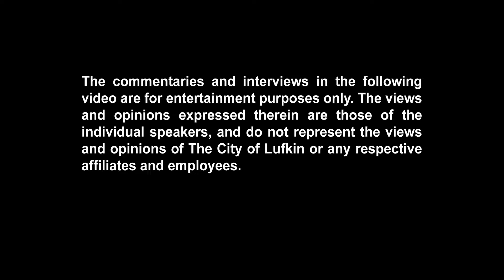Trailer Reaction - Bleeding Steel